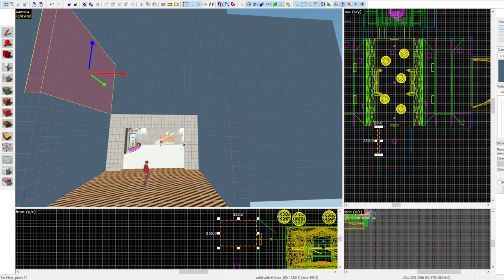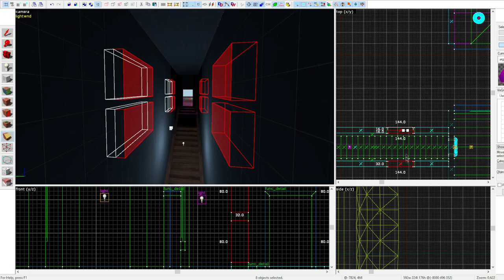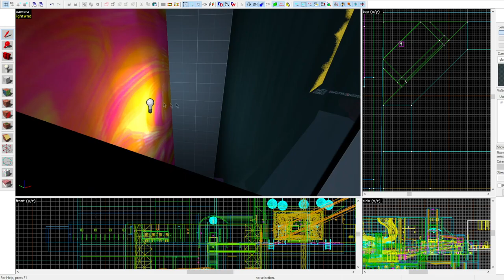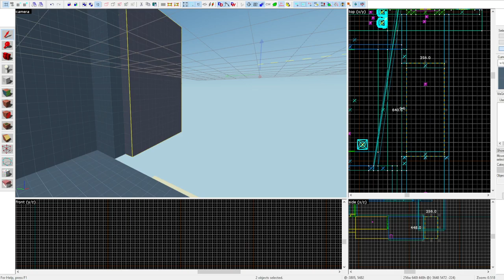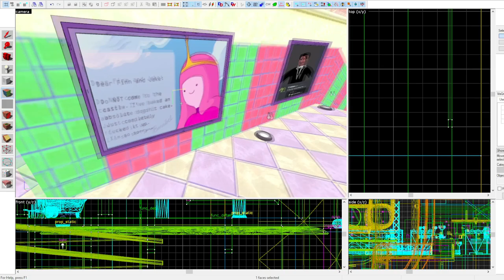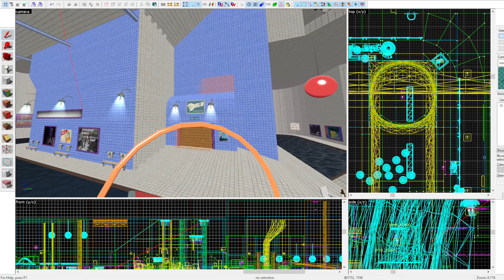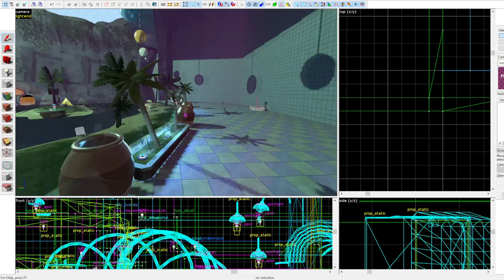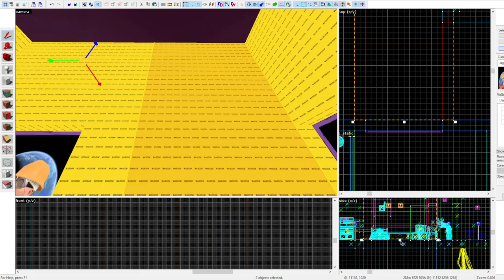[TF2 Hammer] Lethargy Pools (Final)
I plan on adding a bit more, but this is the final recording I have of the maps creation (I couldnt be bothered to record and edit more) Map should be done pretty soon now!

Its been a hot minute, but now im back and ready to start on a new project I had in mind for a while... A sort of strange underground pool area, located somewhere nearby Ennui Box... The Slime from it can be seen flowing through the walls.

The rooms are big, and will lead into more rooms and secret areas, along with slides and many ways to explore!

Kind of similar to the poolrooms, but with my own little twist and flair to it all, including special guest PILLAR JOHN!.. Now with the summer set, and many more, im sure you will enjoy your stay! Just don't get lost...

I hope you all look forward to this new silly TF2 map, coming... SOON!.. probably!

Get the map here:
Steam workshop: (Not done yet)
TF2maps: (Not done yet)
Gamebanana: (Not done yet)

This session was around 15 ish hours total work compressed to 1:30 hours... whew...